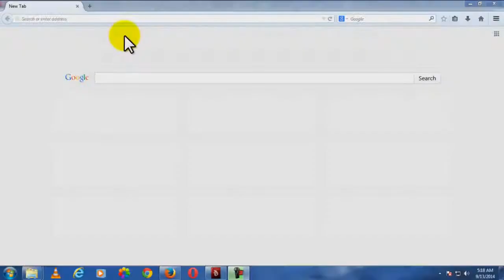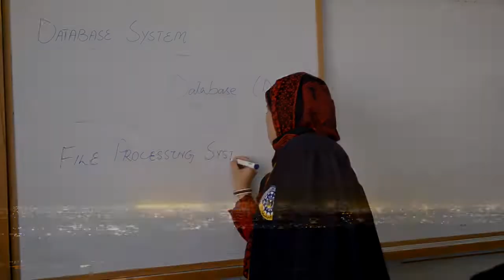BUITEMS Promotional Video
Quality and Excellence in education